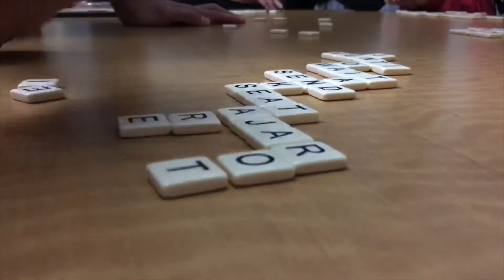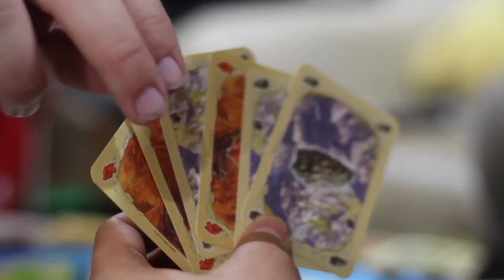This is what Christmas means to me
Despite not having everyone here, Christmas is one of the few moments of time we can all gather together as a family and enjoy the company of our crazy life! This is Christmas to me. Merry Christmas!